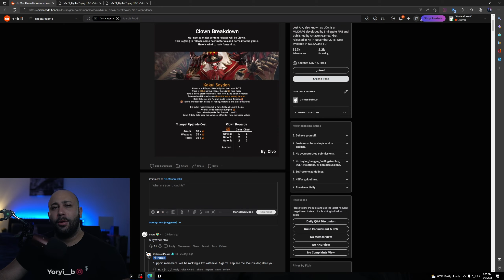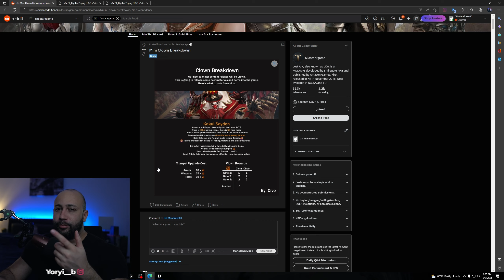Lost Ark- Kakul Saydon Detalles y Preguntas Frecuentes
Aclaraciones, detalles y consejos con respecto al nuevo legion raid que viene este mes Kakul Saydon (El Payaso)